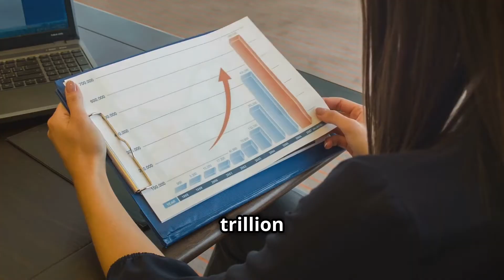You Won't Believe the New Cybersecurity Threats in 2025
Ransomware-as-a-Service (RaaS) is revolutionizing cybercrime, posing unprecedented threats to businesses. In this video, we explore how RaaS is making sophisticated attacks more accessible and the significant impacts on companies worldwide. Next, we delve into the alarming rise of Deepfake Fraud, examining its potential to disrupt security protocols and financial systems. Lastly, we uncover the vulnerabilities linked to IoT devices and the substantial risks they present to organizational security. Stay informed and vigilant in the ever-evolving landscape of cybersecurity.

OUTLINE:

00:00:00 Emerging Cybersecurity Threats in 2025: What You Need to Know!